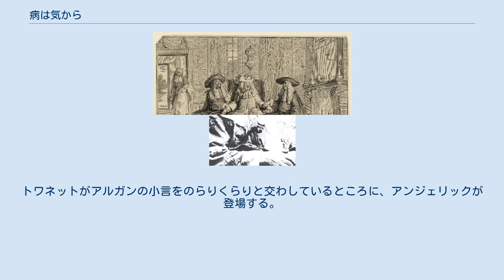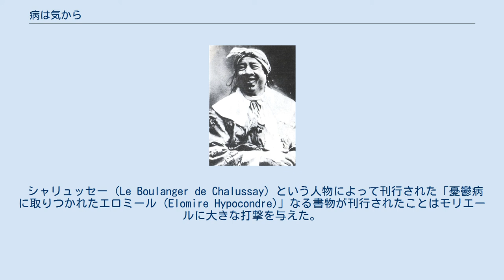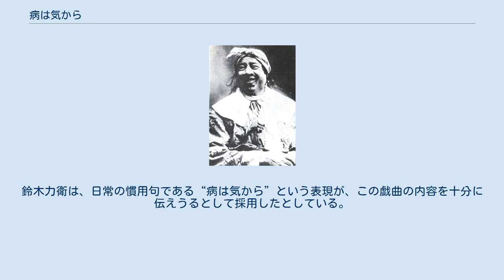病は気から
17世紀に描かれた挿絵 『病は気から』（やまいはきから、仏語原題： Le Malade imaginaire）は、モリエールの最後の戯曲。
1673年発表。
パレ・ロワイヤルにて同年2月10日初演。
マルカントワーヌ・シャルパンティエ作曲。
 その作中においてたびたび、モリエールは医者を愚弄し諷刺の対象としてきたが、それが最も如実に表れた作品である。
病気を治すことよりも、アリストテレスやヒッポクラテスなどの古代の賢人をたてに取り、平民たちをたぶらかそうとしていた権威主義に染まりきった医者たちへの激烈な批判が込められている。
 舞台はパリ。
極めて気持ちの良い田園風景。
様々な男女の群れが登場し、オランダ遠征から凱旋した国王ルイ14世の偉業を讃えるために、歌い、かつ踊る。
第1幕の準備をしながら退場。
 アルガンが薬剤師のツケを計算しているところから舞台は始まる。
召使を呼んでも誰も来ないことに腹を立て、しつこく呼び続け、女中のトワネットが登場。
トワネットがアルガンの小言をのらりくらりと交わしているところに、アンジェリックが登場する。
アルガンがトイレへ行ったところで、アンジェリックはトワネットにクレアントと結婚したい旨を打ち明ける。
そこへアルガンが戻ってきて、結婚の申し込みがお前にあると話をしだし、アンジェリックは早合点して嬉しがるが、その申し込みはクレアントからではなく、トーマ・ディアフォワリュスからのものであった。
アルガンは自分を重い病気であると思い込んでいるため、医者を婿にもらえば話が早いし、トーマと結婚すれば色々な財産がついてくるのでこの上なく良い話であると考えて、すでに結婚を約束してきたという。
反対のため会話に割って入り、ふたたびアルガンと言い合うトワネット。
言い合いが発展して、アルガンはトワネットを追い回し、ステッキで殴ろうとするが、逃げられてしまう。
アルガンが疲れて休んでいたところで、ベリーヌが登場。
ベリーヌは怒りの収まらないアルガンをなだめ、アルガンはその親切さに感心し、遺言状の話となり、ここで公証人が登場する。
アンジェリックがトワネットに、気の進まない結婚を決められてしまったことについて、助けを求めたところで第1幕終了。
 クレアントが登場。
アンジェリックに押し付けられた縁談の話を耳にし駆け付けたが、関係が露呈するのはまずいので、彼女の恋人としてではなく、音楽の先生としてアルガンの家に来たという。
アルガンに取り次いでもらったクレアントは、稽古をつける名目で、アンジェリックと再会。
会話を交わしているうちに、ディアフォワリュスとその息子、トーマが登場。
結婚相手のアンジェリックと、その継母ベリーヌに挨拶をしに来たのだ。
トーマは大変な間抜けで、することなすこと頓珍漢であり、また親子そろって古代の賢人たちの学説を妄信しているため、現代からすれば極めて稚拙な医学的知識しか持ち合わせていないが、その知識を披露し、アルガンらを驚かせる。
アンジェリックは結婚には反対であると言い出す。
ディアフォワリュス親子が退場後、ベリーヌがアルガンに「アンジェリックの部屋に、クレアントがいた」と告げ口をする。
アルガンはその告げ口によって、なぜアンジェリックが結婚には反対であると言い出したのか、その真意を理解する。
アルガンは、たまたまアンジェリックの部屋にいて、すべてを見ていたルイゾンに口を割らせ、自分の理解が間違いでないことを確認する。
疲れて休んでいるところに、弟のベラルドが登場、アンジェリックに良い縁談相手を見つけてきたとアルガンに告げるも、アルガンはわがままな娘の話はもういいと激高する。
ベラルドが連れてきた旅芸人の踊りで、第2幕終了。
 旅芸人の踊り終了後、アルガン、ベラルド、トワネットの3人の会話から第3幕開始。
ベラルドはアルガンを説得しに来たのであった。
アルガンが少し席を外している間に、トワネットは結婚をやめさせるために一芝居打つことに決めたとベラルドに告げる。
戻ってきたアルガンにベラルドは、結婚のことで説得しつつ「お兄さんは極めて健康体である、医者や薬剤師はアルガンの体を食い物にしているだけだ」と言うも、アルガンは耳を貸そうとしない。
フルーランやピュルゴンが登場し、ベラルドの話を聞いて、気分を害して帰ってしまう。
再びアルガンとベラルドは結婚のことで話し始めるが、どうもベラルドはベリーヌに含むところがあるらしい。
ベリーヌの愛情を確かめるた...